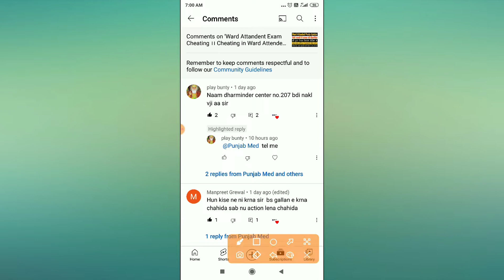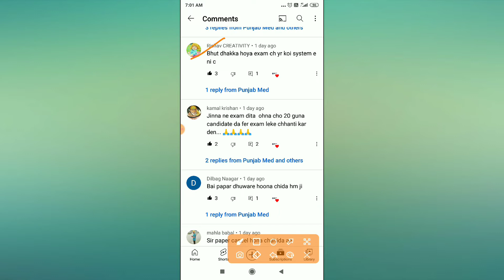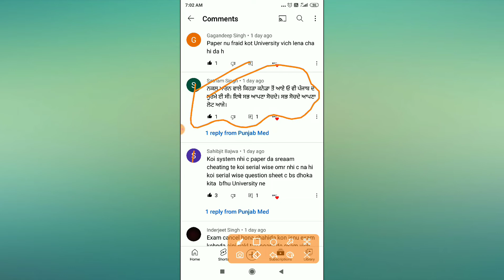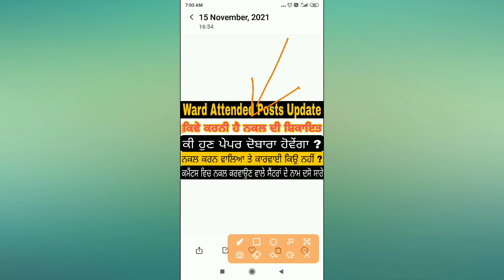Cheating in Ward Attended Exam ।। Ward Attended Posts Update ।। Ward Attended Exam Cheating News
Ward Attended Posts Update ।। Exam Date Ward Attended Admit Card Exam center ।। Ward Attended Posts

Question Paper DOWNLOAD ਕਰਨ ਲਈ ਟੈਲੀਗਰਾਮ ਚੈਨਲ ਨੂੰ join kro

ਜੇਕਰ ਕਿਸੇ ਕੋਲ ਟੈਲੀਗਰਾਮ ਨਹੀਂ ਹੈ ਤਾਂ ਉਹ ਮੈਨੂੰ @Punjab Med   instagram I'd ਤੇ ਮੈਸੇਜ ਭੇਜ ਦਿਓ

wardaattended ward attandent posts cutoff
ward attandent questions paper
ward Attended today exam
ward attandent question paper today exam
ward attandent today exam question paper Donwload
how to download ward Attended today question paper
how to download ward Attended exam paper

Ward Attended cutoff
Ward Attended Cutoff Prediction
Ward Attended Cutoff Numbers
Ward Attended exam cutoff
Ward Attended exm level
Ward Attended paper level and cutoff
Ward Attended final cutoff
Cutoff Numbers ward Attended posts
Ward Attended posts update
Ward Attended Exam
Ward Attended paper cutoff number
Ward Attended Passing marks
Passing Marks ward Attended posts
Ward Attended recruitment cutoff
Predict cutoff ward Attended
Ward Attended today update
bfuhs posts
bfuhs posts 2020
bfuhs new posts
bfuhs ward attendant posts
bfuhs staff nurse posts
bfuhs post basic entrance exam date
bfuhs post basic date sheet
bfuhs post basic syllabus
bfuhs post basic bsc nursing
bfuhs post basic result
bfuhs post basic bsc nursing fees
bfuhs post basic nursing entrance exam
bfuhs post basic bsc admission
bfuhs cho post
bfuhs date sheet 2020
bfuhs exam date sheet
baba farid university new posts
baba farid university nursing posts
bfuhs pharmacist post
bfuhs syllabus post basic
bfuhs schedule
bfuhs senior assistant 6 posts
bfuhs vacancies
bfuhs vacancies 2020
bfuhs vacancies staff nurse 2020
bfuhs vacancies staff nurse
bfuhs vacancies 2021
bfuhs job vacancies
bfuhs current vacancies
bfuhs vacancy details
bfuhs vacancy notification
bfuhs vacancy last date
bfuhs jobs apply
bfuhs job alert
bfuhs cho vacancy 2021
bfuhs jobs details
baba farid university vacancies for staff nurse
bfuhs jobs for nurses
bfuhs jobs for nurses 2020
bfuhs jobs freejobalert
baba farid university faridkot vacancies
bfuhs govt jobs
bfuhs job list
bfuhs latest jobs
bfuhs mphw vacancy 2020
bfuhs job notification
bfuhs nursing vacancy
bfuhs new vacancy 2020
bfuhs new vacancy 2021
bfuhs new vacancy
vacancies of bfuhs
bfuhs job requirements
bfuhs radiographer vacancy 2021
bfuhs radiographer vacancy 2020
bfuhs technician vacancy
bfuhs job vacancy
baba farid university vacancies ward attendant